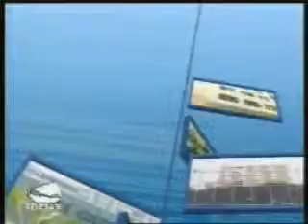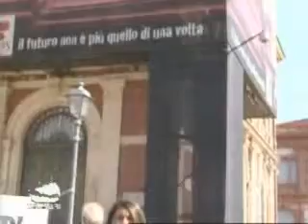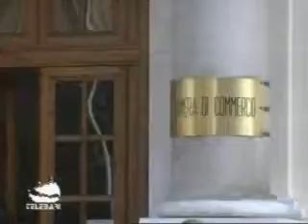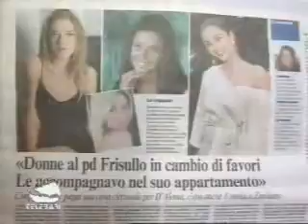TG Bari 01 10 09 ed 14,15 parte I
TG Bari del 1 Ottobre 2009 (parte I)